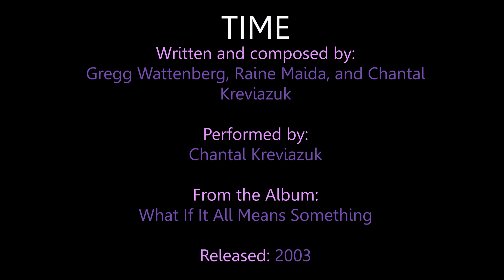BJS - TIME (CHANTAL KREVIAZUK)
Another BRIAN VIĐEO about time itself, this time sung by Canadian artist Chantal Kreviazuk.